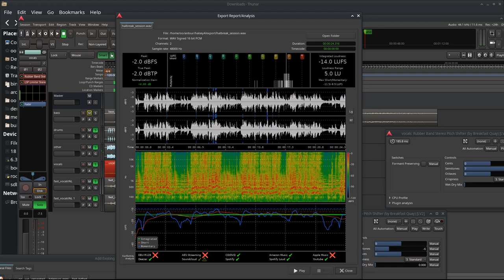a halsey breakdown, I get um often..Want to know where my COSMO with her on it you STANLEY SWIPERZ.